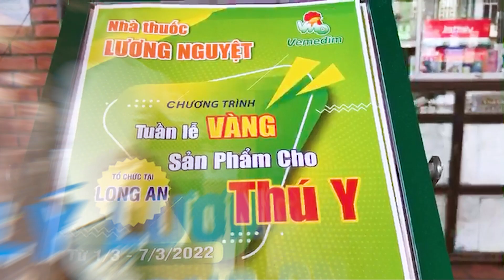TUẦN LỄ VÀNG ĐẠI LÝ LƯƠNG NGUYỆT (LONG AN) | VEMEDIM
TỔNG ĐÀI TƯ VẤN:
Tư vấn kỹ thuật Thú Y: 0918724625
Tư vấn kỹ thuật Thủy sản: 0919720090